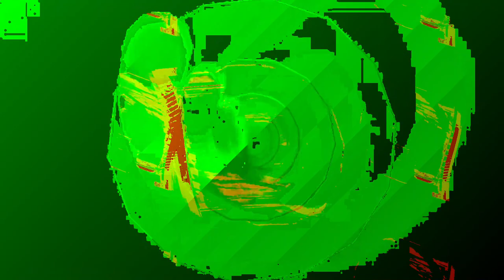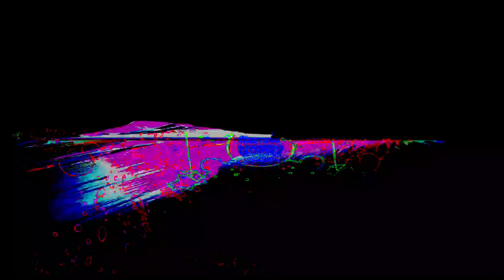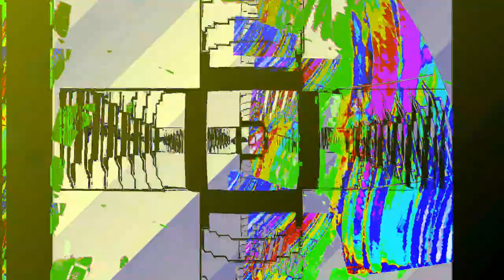[EPILEPSY WARNING] Movie 24 01 07 11h15m59s